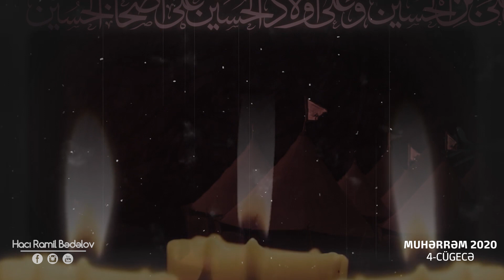Seyyid Xalid - Ağlama Rüqəyya (mərsiyə)